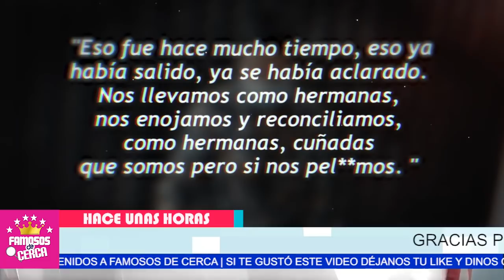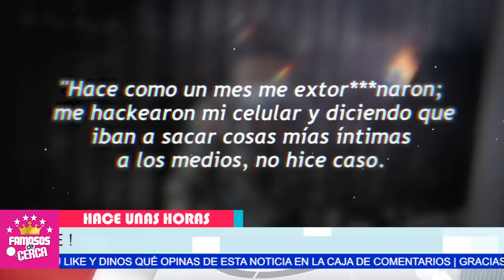⛔📌 𝗨𝗟𝗧𝗜𝗠𝗔 𝗛𝗢𝗥𝗔 Luis Enrique Guzman 𝗡𝗢 𝗦𝗘 𝗟𝗢 𝗘𝗦𝗣𝗘𝗥𝗔𝗕𝗔 / Aqui Te Cuento 😭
NO SOPORTO MAS...!!! Mayela Laguna SE VA DE LA CASA Con el Hijo de Luis Enrique.

 BIENVENIDOS!!!
suelta la sopa
televisa
exclusivas
venga la alegria
tv azteca
polemica
chismes
Entertainment
farandula mexico